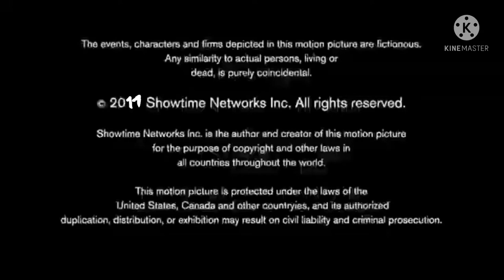The Simmers Company/Brillstein Entertainment Partners/Showtime (2011)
Taken From “The Second Times Of All” (2011-Present) (Fanmade Showtime Show)